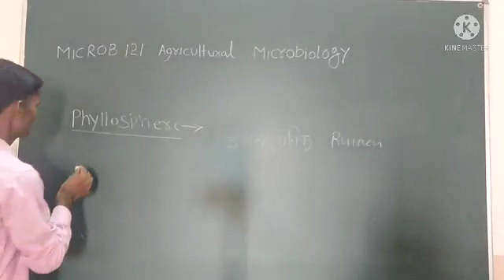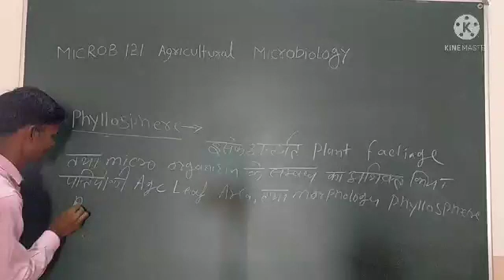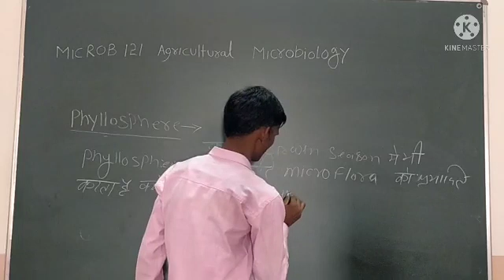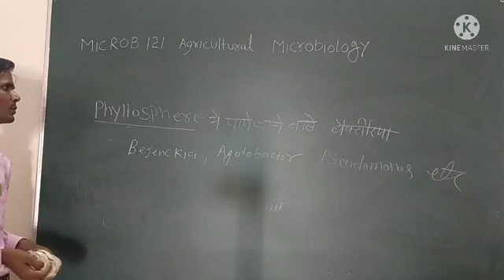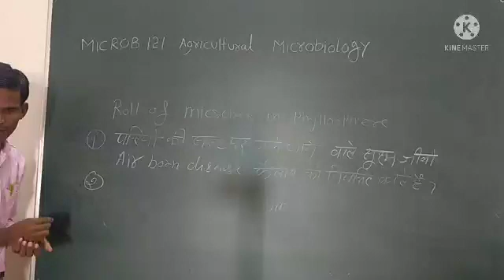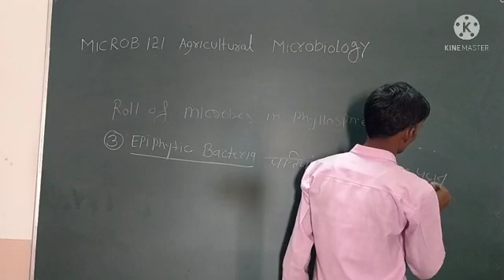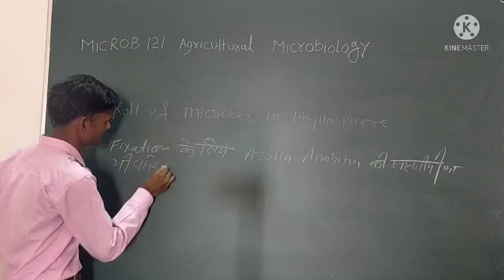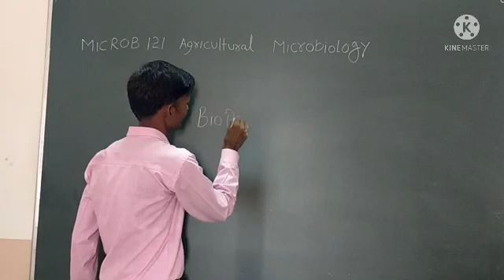MICROB-121 Agricultural microbiology